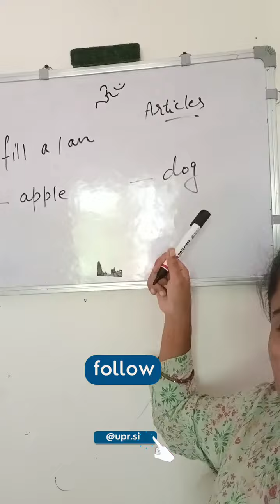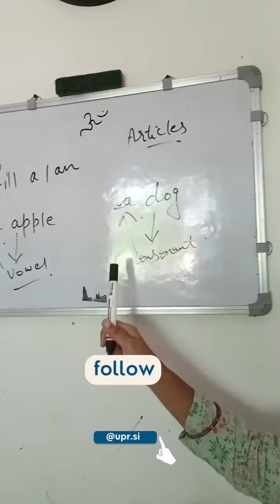articles# easy English with komal # grammar# a, an # komal